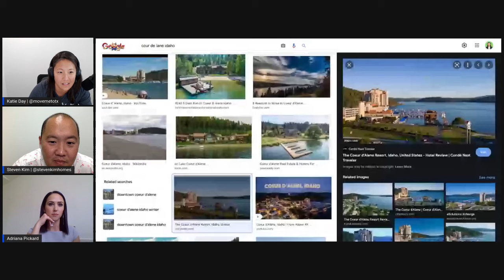REal Advice Episode 23: Adriana Pickard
Join Real Estate agents Katie Day and Steven Kim as they interview top Real Estate agents to find out their tips, tricks, and best practices. This week they are joined by Adriana Pickard, a real estate agent servicing the north Idaho area. She is licensed in both California and Idaho and recently had made the big move to live in Idaho full time. She prides herself on having excellent regional knowledge and understanding different areas and how they can suit different clients needs. She also focuses heavily on marketing to keep up with the ever moving and ever evolving real estate world. Listen in to hear the wisdom she has learned over her years in real estate and advice that she has for agents of all experience levels.